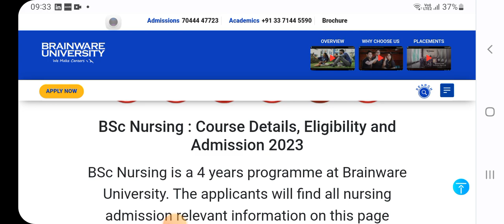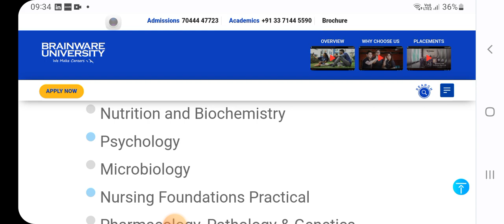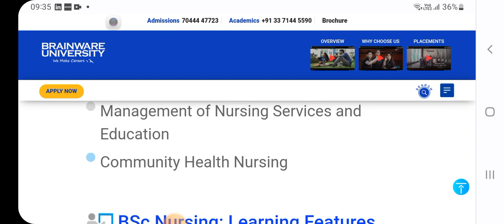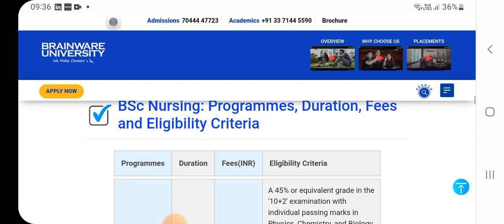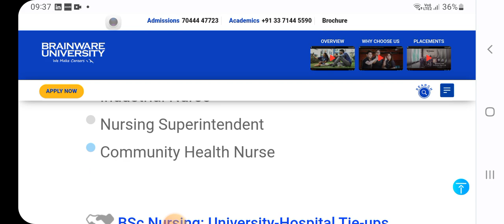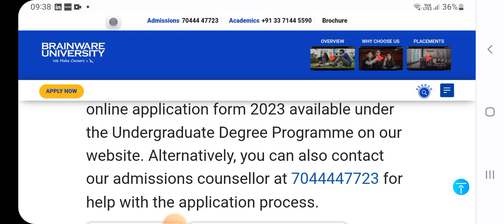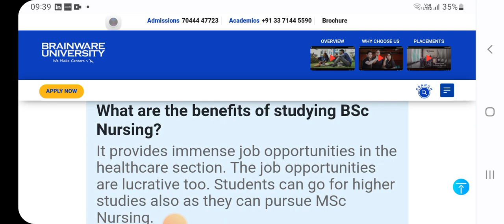নার্সিং এ সরাসরি ভর্তি l B.Sc Nursing Admission 2023 ll nursing admission full details course fee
B.Sc Nursing Direct Admission 2023-24 l নার্সিং এ সরাসরি ভর্তি l BSc nursing admission full details
B.Sc Nursing course fees
bsc nursing placement
bsc nursing best college
bsc nursing admission in kolkata
bsc nursing best college in west bengal
bsc nursing criteria
brainware university bsc nursing admission
brainware university admission 2023
brainware university course details
brainware university course fees
brainware university
nursing admission 2023
brainware university direct admission
nursing admission
nursing qualificaton
nursing course duration